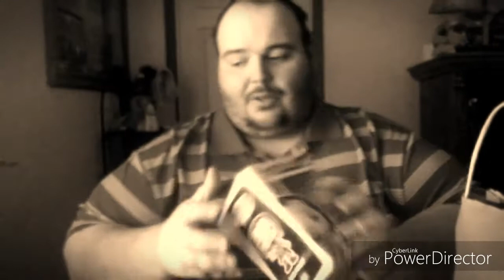BigBear77 Birthday Vlog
This video was recorded on Friday, June 9th... There will be a Sunday Vlog upload, Tomorrow night sometime...